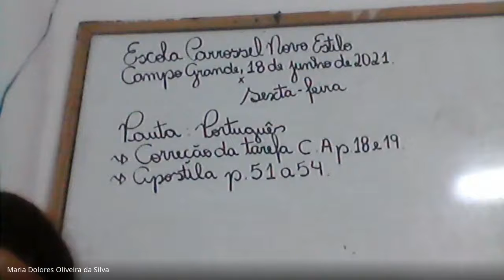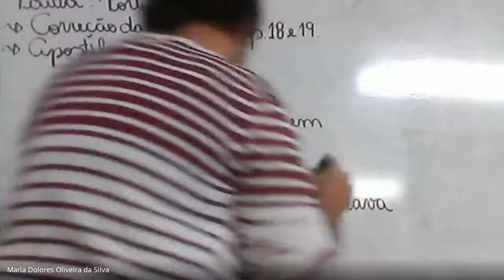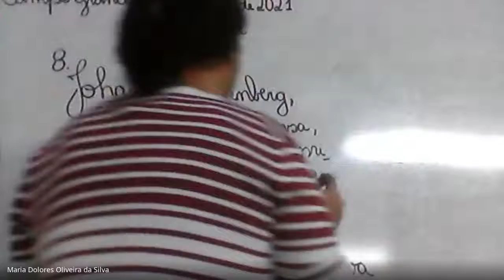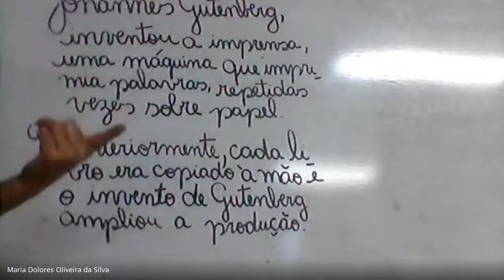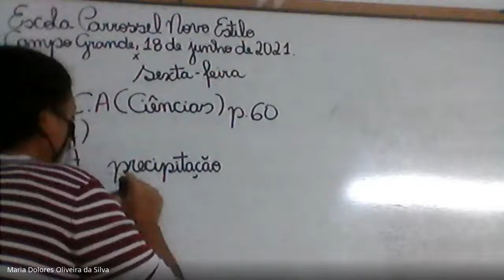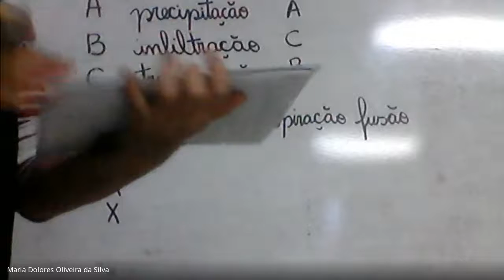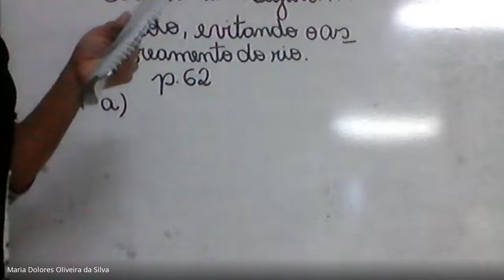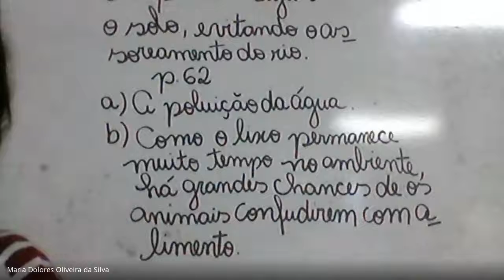Aula de História e Ciências - 18/06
Correção da tarefa no C.A.